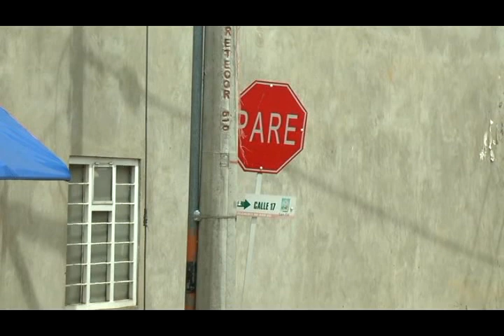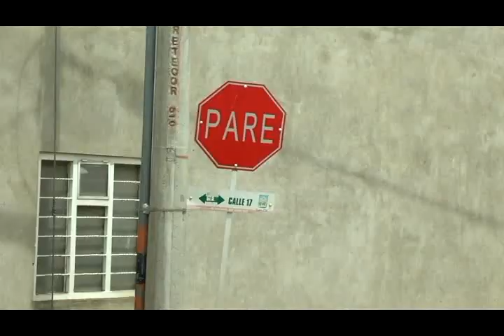Alto riesgo de accidentalidad en la carrera 9 con calle 17 por falta de señalización